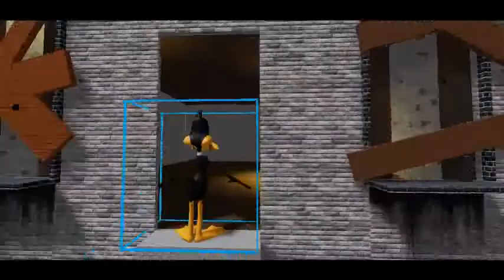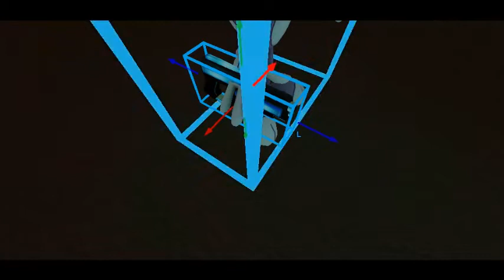bugs bunny vs mr p